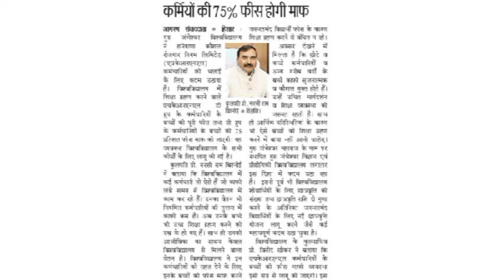hkrn कर्मचारियों के लिए बड़ी खुशखबरी , ग्रुप डी व सी कर्मचारियों के बच्चों फीस हुई माफ।अब कोर्स फ्री